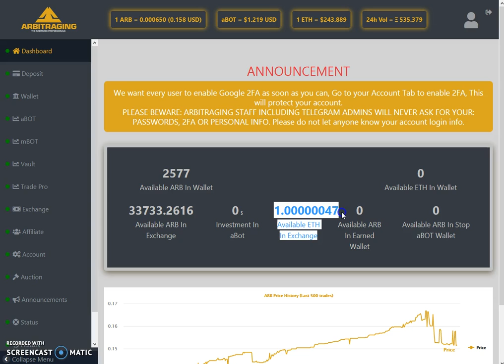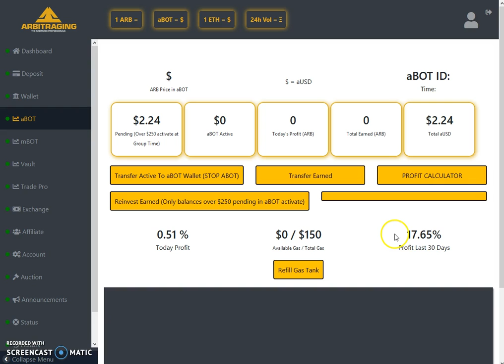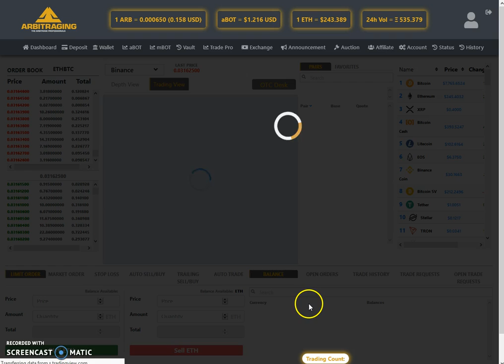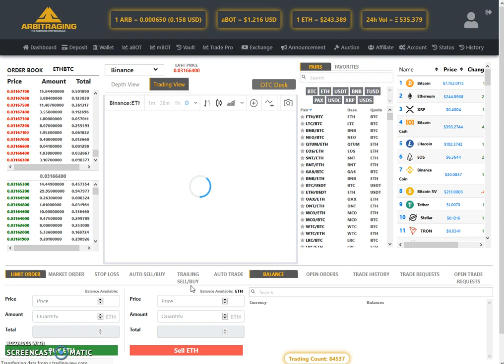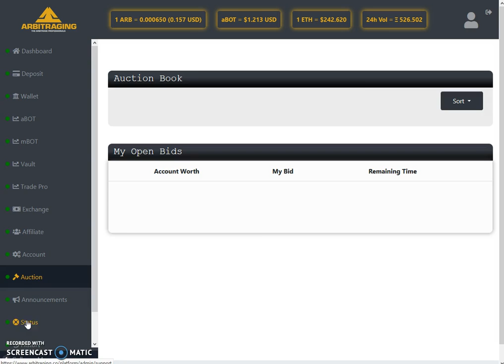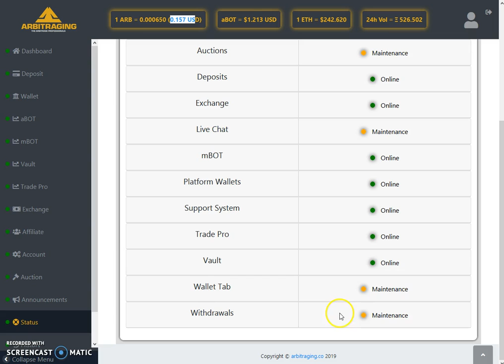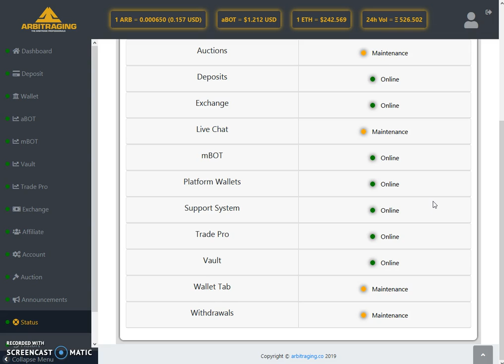Arbitraging - General Discussion and Updates 5-June-2019 (In Urdu)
In this Video, I am discussing General Information and Updates in Urdu.